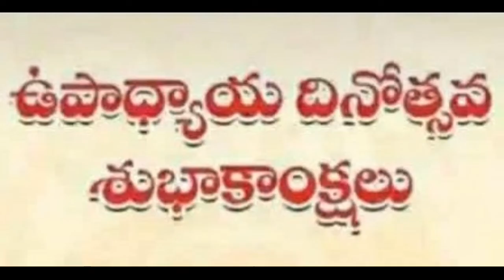Teachers Day | ఉపాధ్యాయ దినోత్సవ శుభాకాంక్షలు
Teachers day wishes to all my teachers and gurus